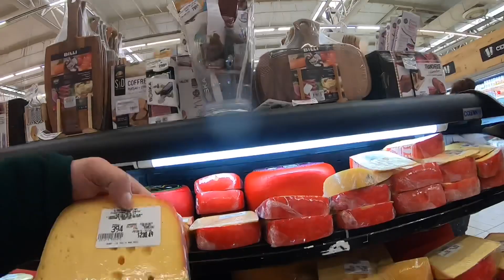Geant. El supermercado más grande del Uruguay.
Geant . The biggest súpermarket in Uruguay